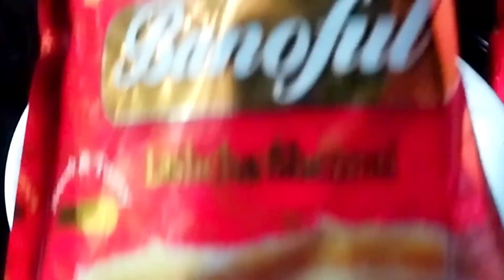ঈদের সারাদিন কীভাবে কাটলো,,??।সন্ধাস ভিলেজ লাইফ। Shonda's village life